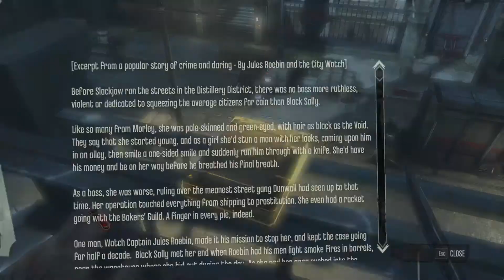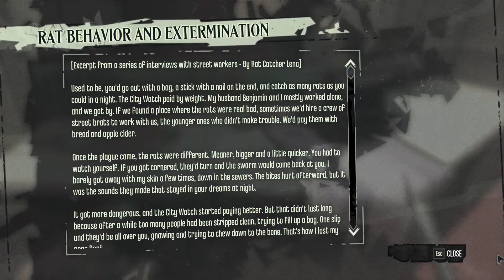Murder, just not with knives - Let's Play Dishonored #8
This is the only game that I've played in the franchise, but my plan is to play through them all here on the channel. And the first game is an absolute banger, so join me for this let's play!